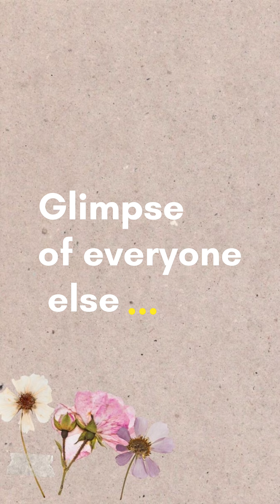A family day| Food vlog | pasta